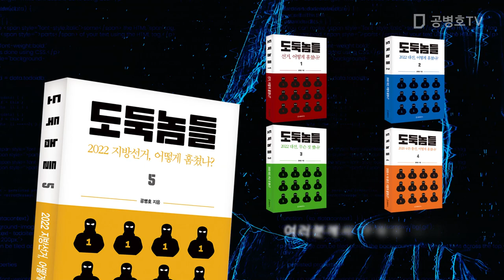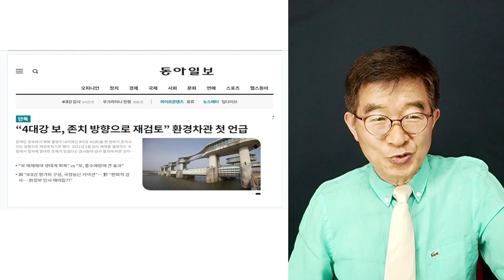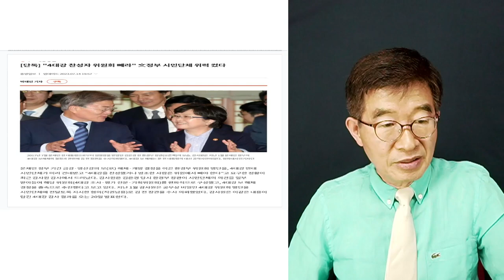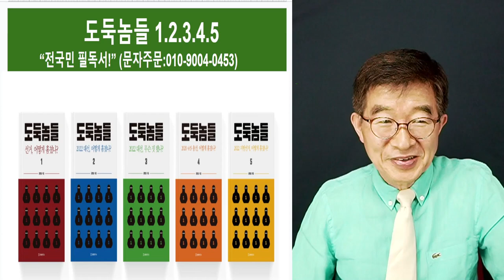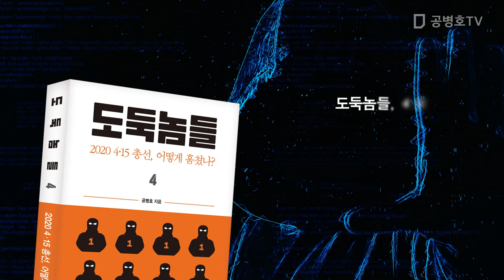"우리 편만 인간일 뿐!" / 그 동네 인간군상들 / 그러니 그 짓도 [공병호TV]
Bitcoin : 3MTW849AkP2ftLeSK2teZHMmzLu7Z83s9U